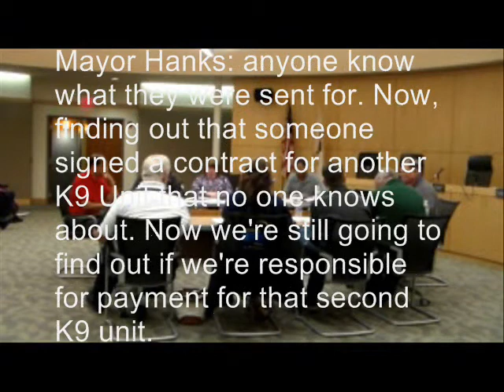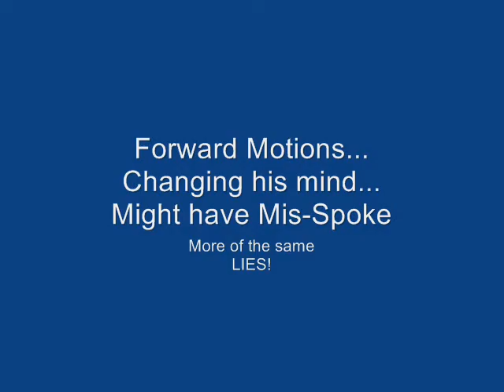SV K9 COMB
Mayor Hanks can't remember what he says, then wants to say people are doing things without his permission.